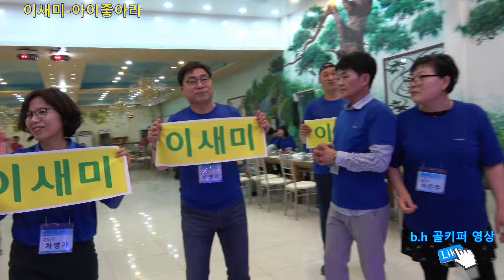초대가수이새미 -아이좋아라.2019 06 재부초계고등학교 정기총회[밀양]촬영-꼬뿌니이,b.h 골키퍼 영상